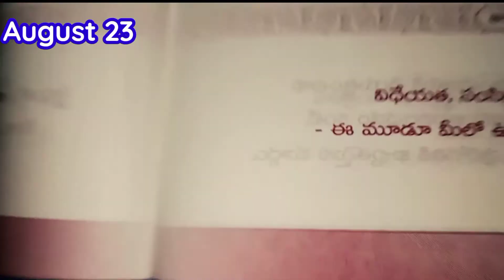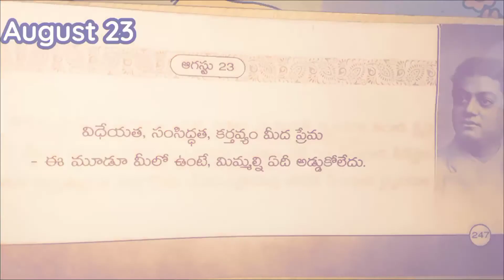Daily motivation August 23